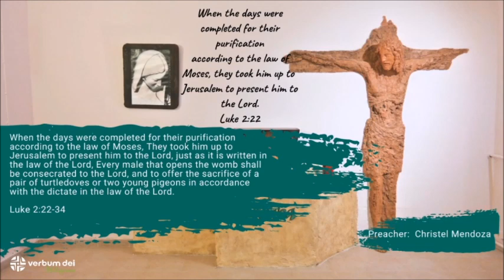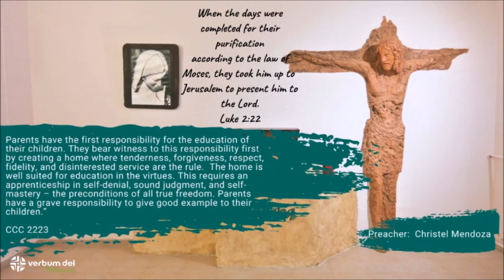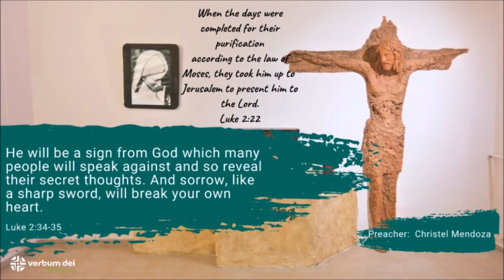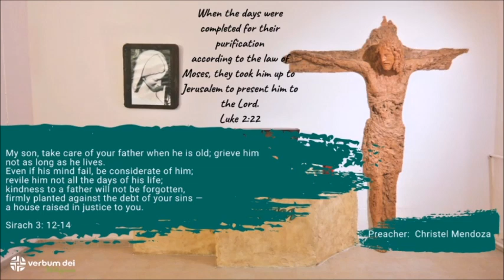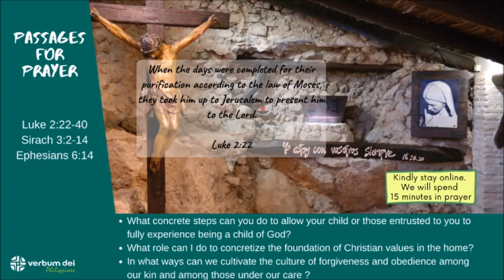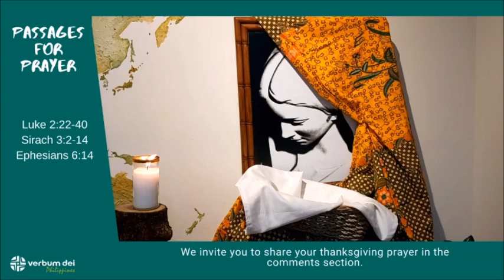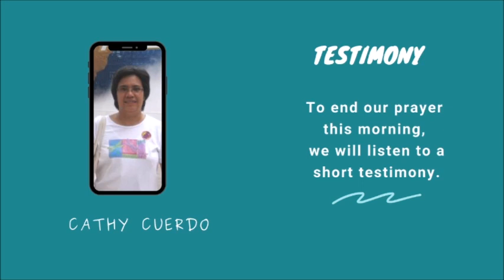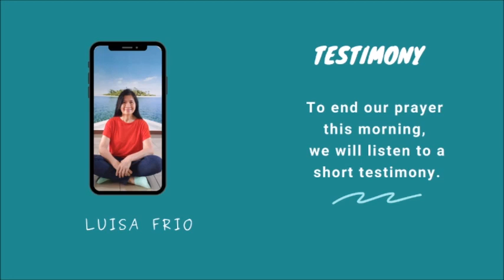Online School of the Word - December 26, 2020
Welcome to our online School of the Word 🙏
Every Saturday 10:00 AM

This video is or inspirational purposes only.